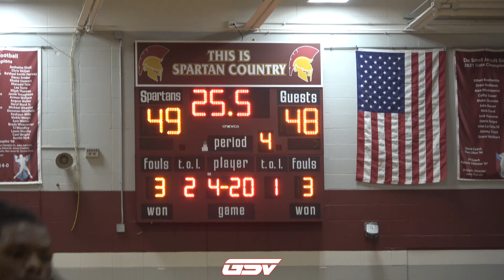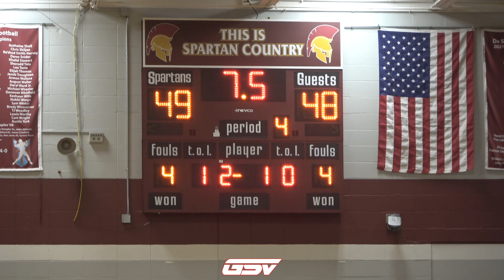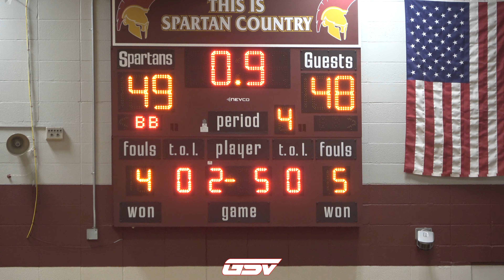Chaminade vs De Smet: FULL HIGHLIGHTS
Chaminade Red Devils (9-3)
De Smet Spartans (8-3)